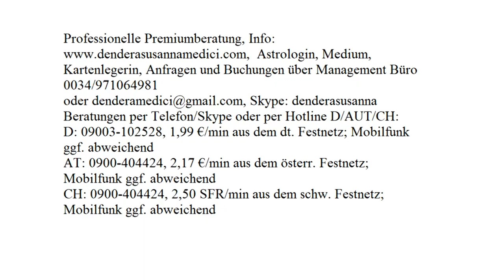Tageshoroskop: 11.09.2017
Astrologische Beratung: 250.-€/h
Mediale Beratung: 250.-€/h
Kartenlegen: 100.-€/h
Alternativ:
Hotline:
Bankverbindung:
Banco Sabadell
IBAN: ES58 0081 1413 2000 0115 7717
BIC: BSABESBB
Inhaber: Dendera Susanna Medici
Buchungen und Anfragen über das Management Büro:
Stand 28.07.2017